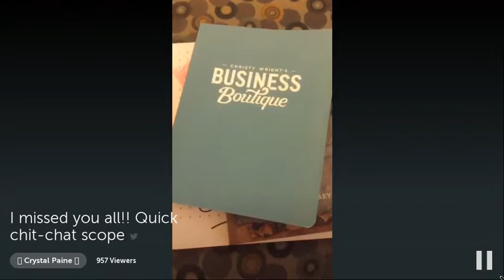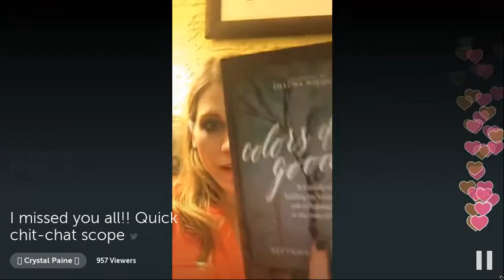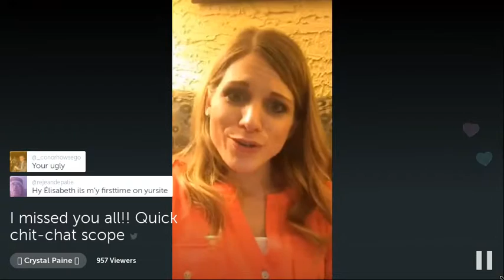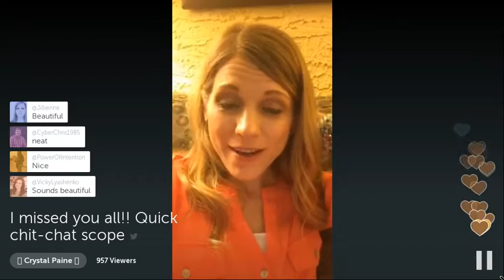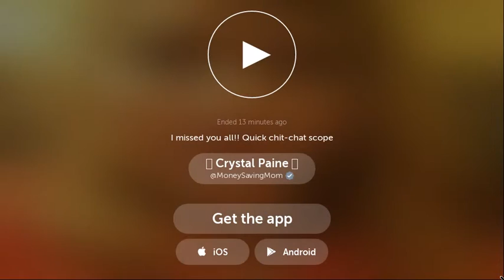I missed you all Quick chitchat scope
CrystalPainecom  child of God wife mom of  NYT bestselling author Helping you live intentionally  make a fulltime income online

You watching video I missed you all Quick chitchat scope on channel Top useful periscope | America.